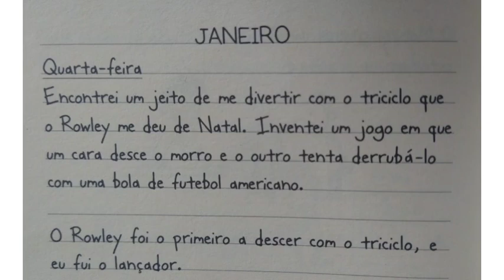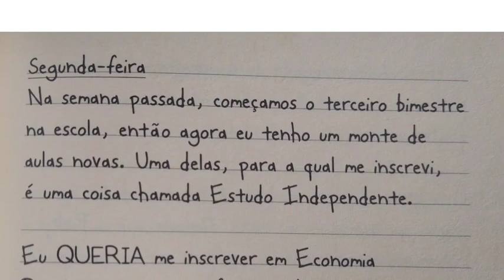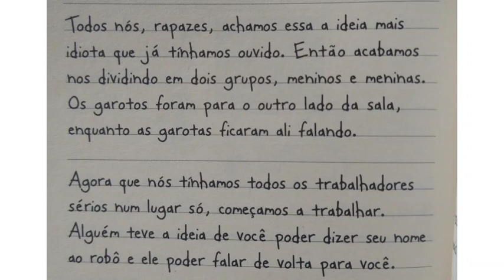Diário de um Banana *Releitura* vídeo 9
Olá galerinha ✌️
👉 Releitura do livro Diário de um Banana
👉 1° da Coleção
👉 Lançado pela V&R editoras (2008)
👉 escrito por Jeff Kinney
🙋 Vem acompanhar a leitura do livro mais pedido por todos aqueles que adoooram as confusões desse garoto que só passa apuros: o Diário de um banana.🆗
Músico: Xuxiao